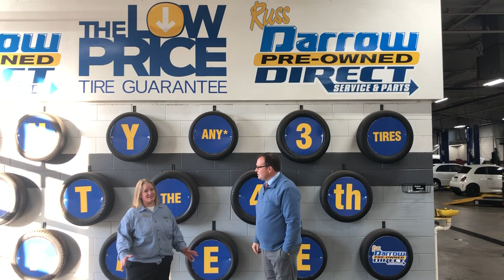Buy 3 Tires Get 1 Free at Russ Darrow Direct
Don't wait to update until it's too late! With Winter coming, tire tread is more important than ever! Visit Russ Darrow Direct in Appleton to get your tires in tip-top shape before the snow starts to fall.